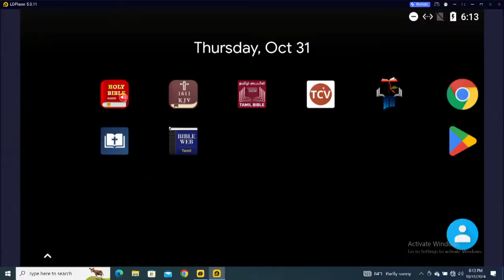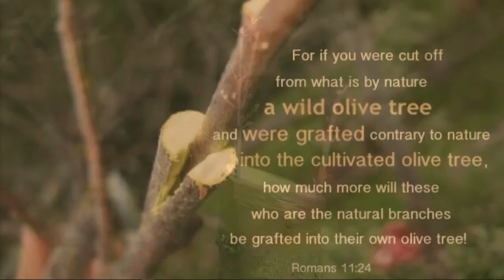01/11/2024 - Friday Pt -1 மனந்திரும்புதல் மூலம் உண்மைக்குக் கீழ்ப்படிதல்!